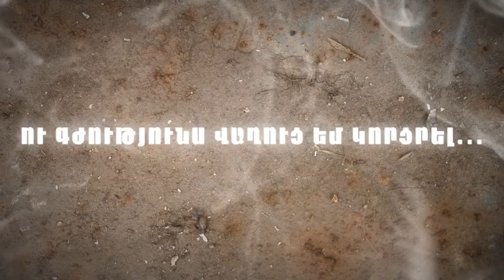Արամ Հակոբյան - Քառյակ